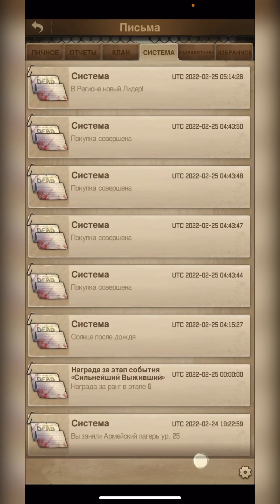5 день сильнейшего выжившего (часть 1)